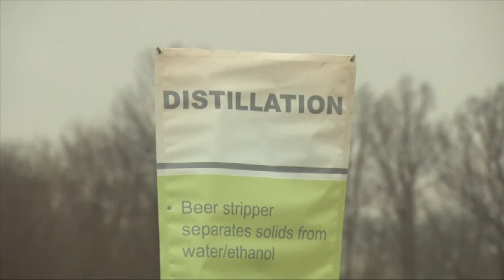Worlds Largest Ethanol Producer Opens Plant in Indiana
Full Story WTIU's Alex Roy reports on the largest ethanol producer opening a new facility in Indiana.